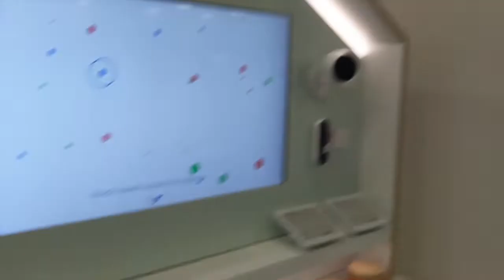5 THINGS I WISH I KNEW When I Started Programming | A Day In The Life of a Remote Software Developer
Learn the 5 THINGS I WISH I KNEW What I started Programming.
1. Tools Don't Matter
2. Copy & Paste is OKAY
3. Build ASAP
4. Focus on problem-solving skills
5. Repeat Step 4

💡 Circle Light